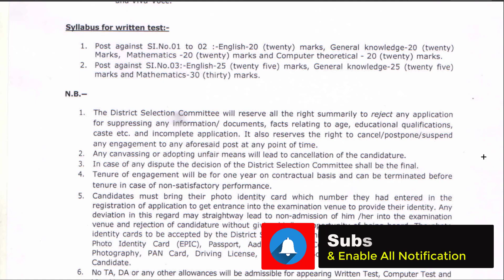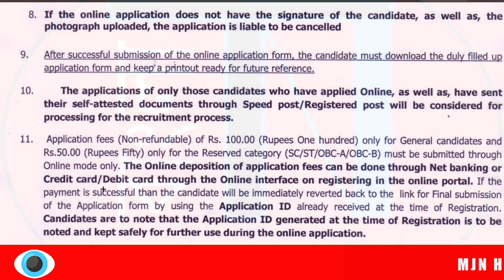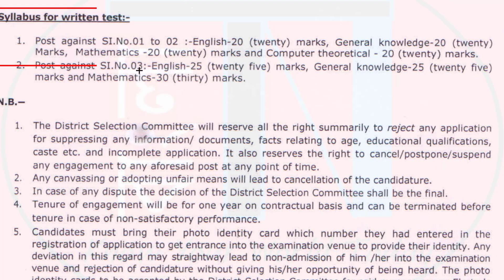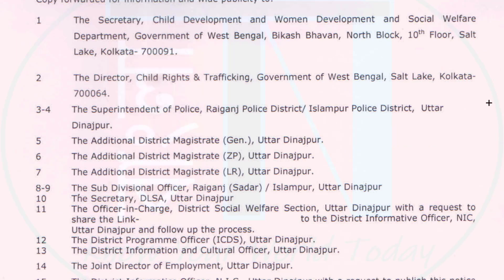Uttar dinajpur এর CMOH & DM অফিস থেকে চাকরির নোটিশ | Opth Asst./Social Worker/DEO & Others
government jobs 2023, government jobs in west bengal, west bengal govt job vacancy 2023, wb job news, gda vacancy 2024, new nurse recruitment in west bengal online, new prokolpo in west bengal 2023, west bengal, west bengal news, ( Video Related Tags | Keywords )

This Video also Related to :
1) west bengal job vacancy 2023,west bengal job, west bengal job recruitment 2023, west bengal job vacancy, jobs, jobs 2023, jobs 2023 government,
2) gda, nurse 2023, mts result 2023, govt job vacancy 2023, govt jobs 2023 notification,
3) new job vacancy 2023, new job, upcoming exams 2023 west bengal, upcoming govt jobs,